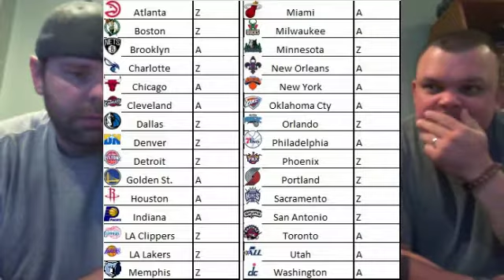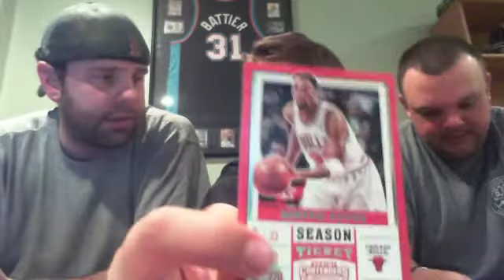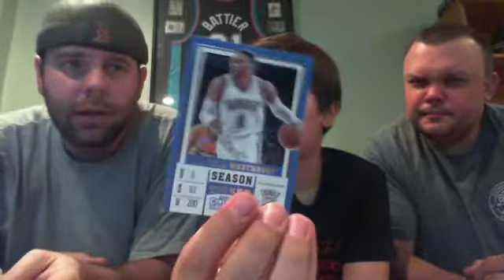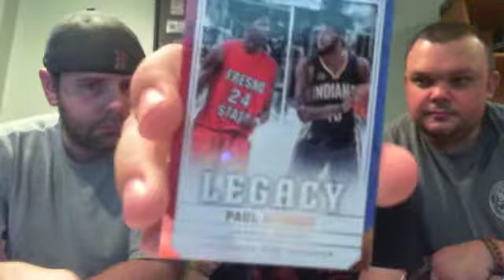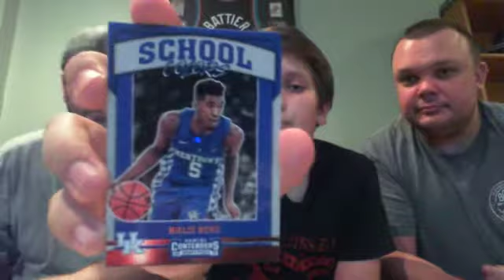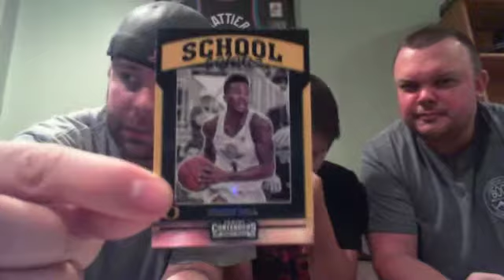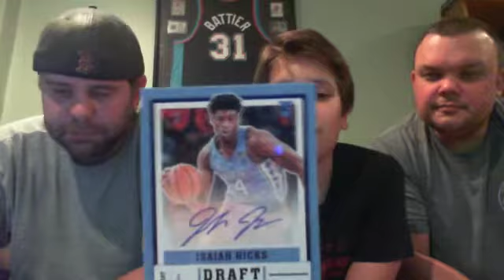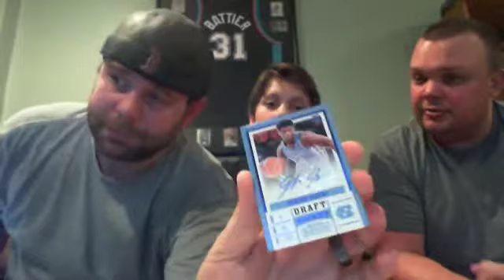2017 2018 Panini Contenders Draft Picks NBA Basketball Blaster Box Break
Loved breaking the packs in the last video; so we decided to break a blaster box this time!